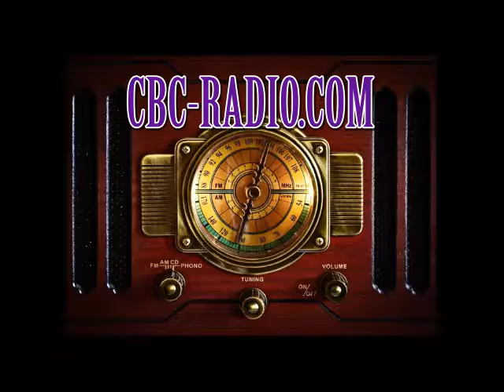Radio News 12-12-16